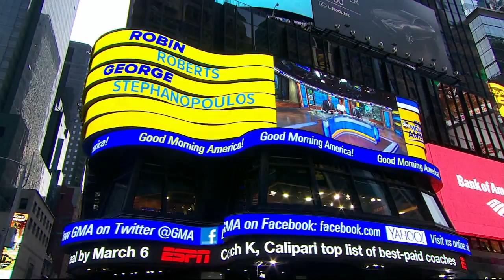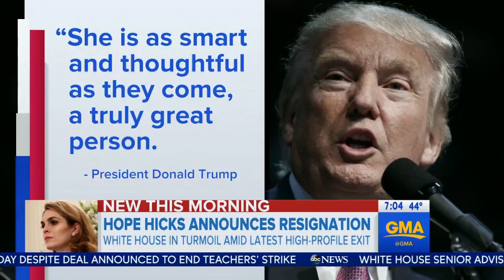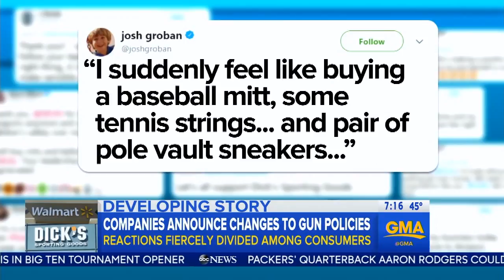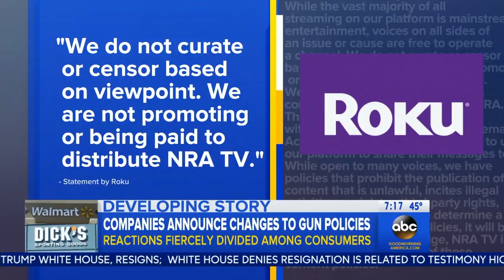WABC GMA news 20180301 0700